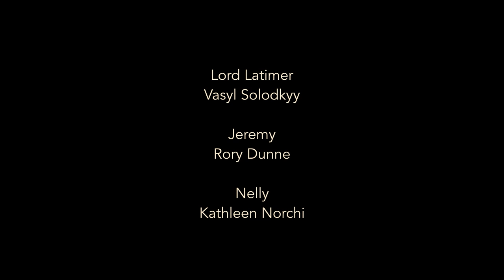Le Songe D'Une Nuit D'Été - Wexford Festival Opera & RTÉ Culture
Ambroise Thomas’ LE SONGE D’UNE NUIT D’ÉTÉ is an opéra-comique, a French genre with spoken dialogue. The music is richly melodic and full of the gentle pathos so characteristic of Thomas’s work. Conducted by Guillaume Tourniaire, directed by Stefania Panighini with set designs by Tiziano Santi. Cast includes: Hasmik Toroysan, Valentina Mastrangelo and Sébastien Guèze.